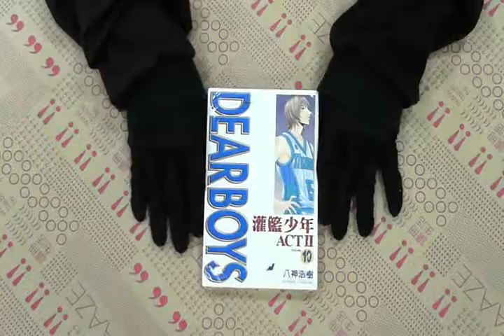TAAZE｜灌籃少年第二部（10） 二手書書況 9861101748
TAAZE｜讀冊生活網路書店「灌籃少年第二部（10）」，找二手書請至